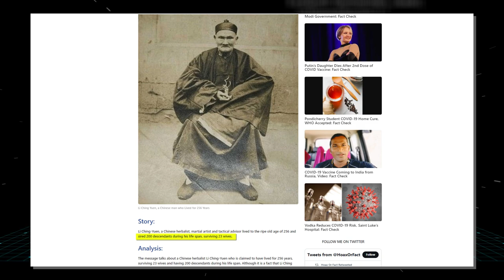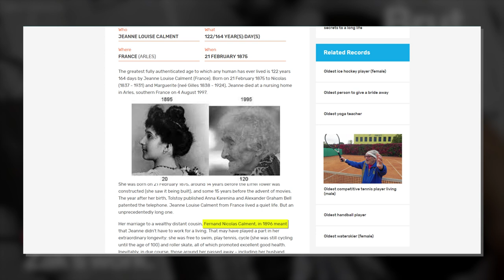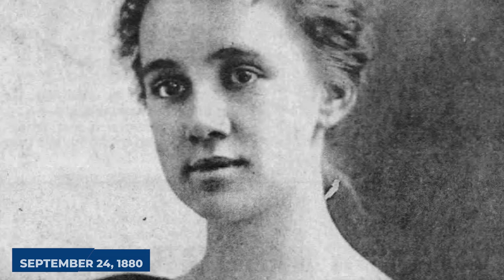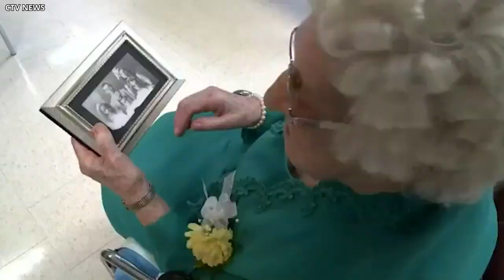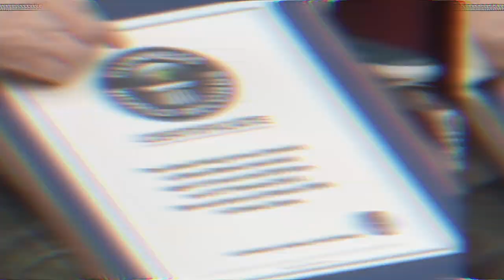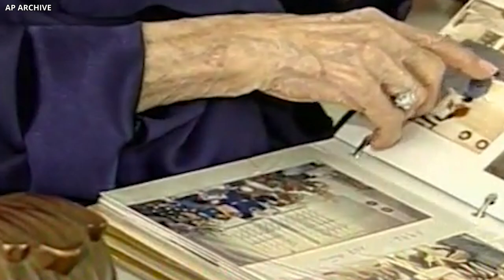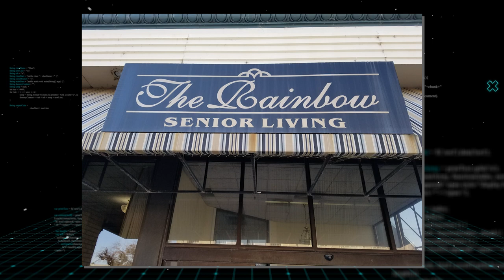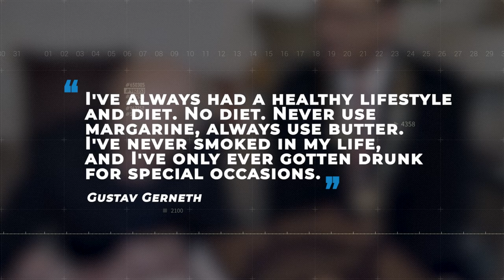The World's Oldest Man Li Ching Yuen Who Was 256 Revealed His Secret